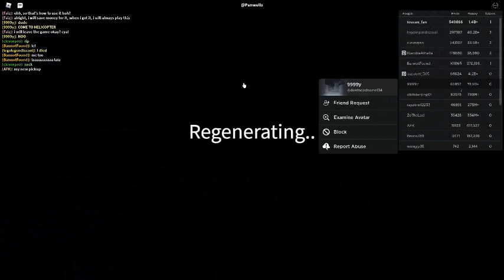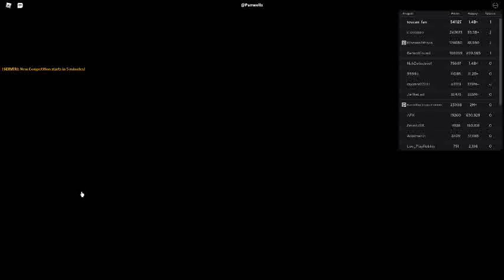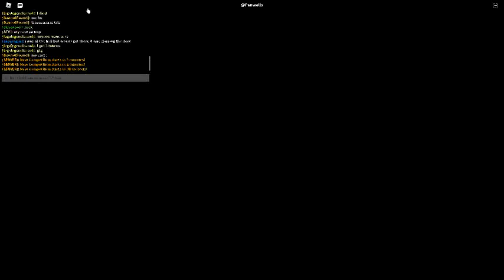Russia Car Crash Compilation 15039